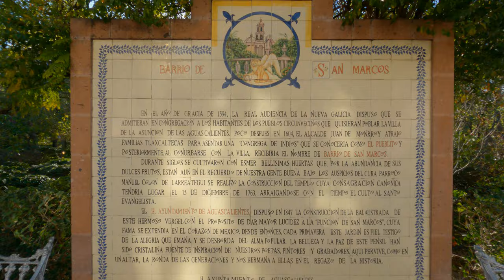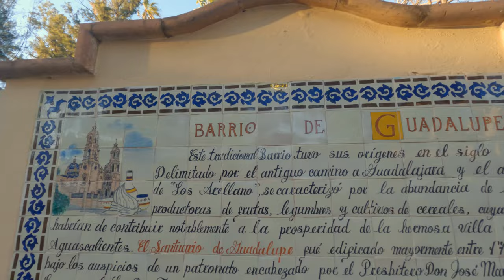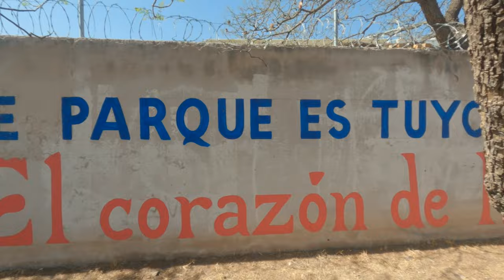Aguascalientes Mexico Is Truly The Land Of Good People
Aguascalientes may have The Most Beautiful People in Mexico living there, in our experience seems to be in AGUASCALIENTES MEXICO. Not to say that we have not encountered great people when we lived In Queretaro or when we were living in Oaxaca, visiting Cholula, Puebla, Guanajuato, San Miguel de Allende, and Sinaloa just to name a few cities and states in Mexico that we visited.

Aguascalientes was our home for some time in Mexico and we made a lot of friends by embracing the culture and just being us. The people in Aguascalientes were so warm and welcoming, it's a reason why they call it "la tierra de la buena gente"
@JorgeDeLeonMx Viva Aguascalientes

@FordQuarterman Viva Mexico

If you would like to contribute to our channel, you may do so using the link(s) above. We hope you find our content to be of value, to be an inspiration to live the life YOU were meant to live. We GREATLY appreciate your support as it allows us to continue to bring you content, purchase the necessary tools/equipment, as well as take our travels further, so we can share our experiences with you! Thank you for your generosity from the bottom of our hearts!

"Live the life you were meant to live, keep a grateful heart, and remember Why Not Now. " {Lisa Marie a.k.a. "Why Not Now"}